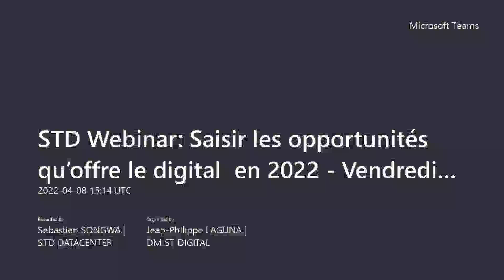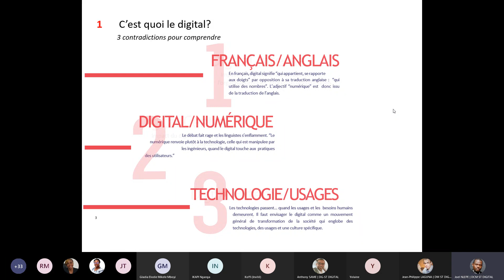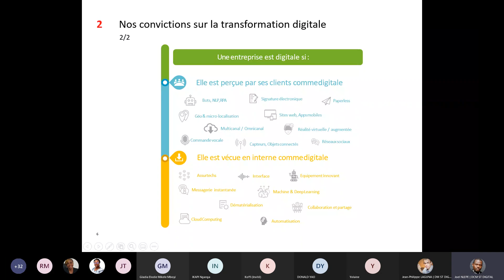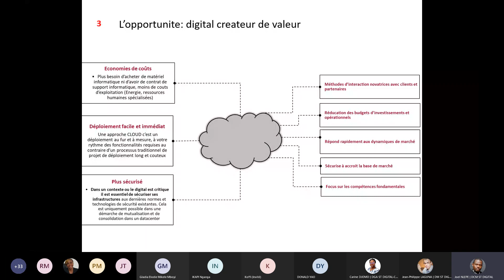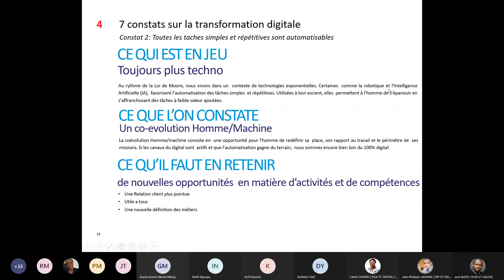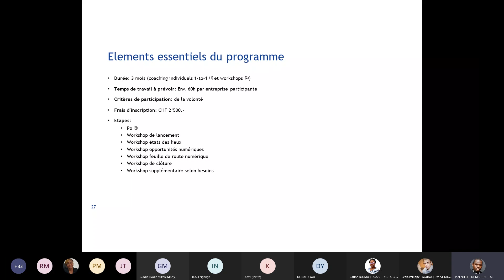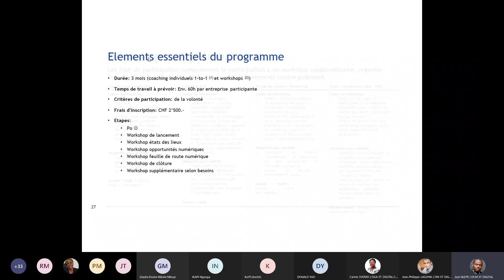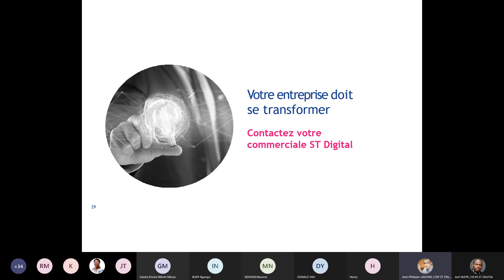ST DIGITAL Webinar - Saisir les opportunités qu’offre le digital en 2022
ST Digital a le plaisir de vous convier à ce Webinaire  autour de la Transformations Digitale au cours duquel nous vous présenterons les avantages et atouts de la Transformation Digitale en 2022. Ce webinaire est dédié aux entreprises voulant améliorer leur fonctionnement ainsi que leurs relations client. Nous ferons un état des lieux et parlerons également des progrès de la digitalisation en Afrique.